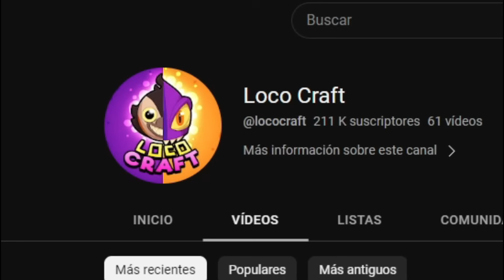¡SKYBLOCK RAINBOW FRIENDS CAPITULO 2! | ChuyMine REACCIONA a Loco Craft